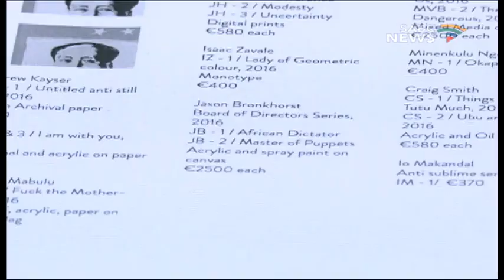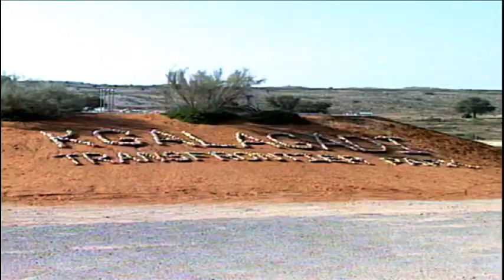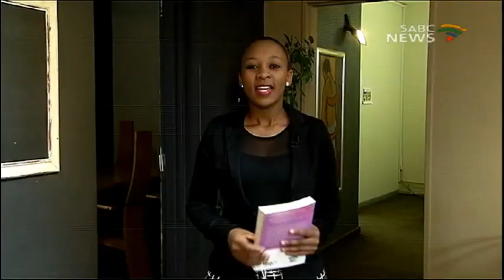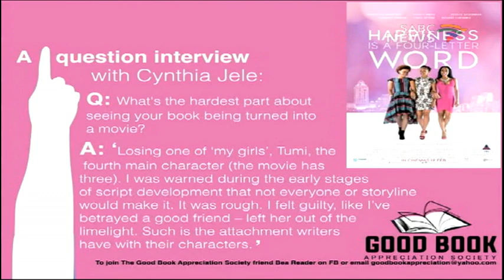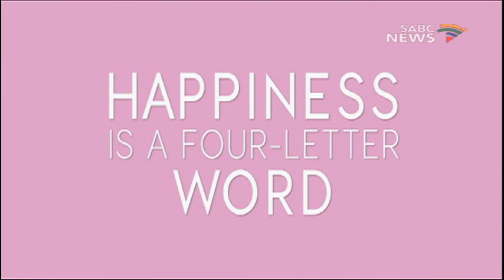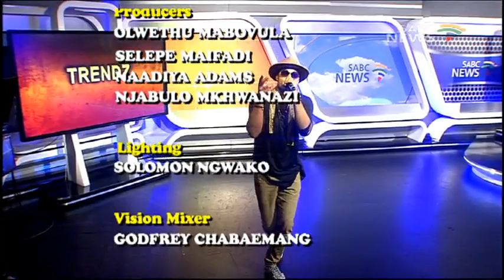Trendz, 22 October 2016